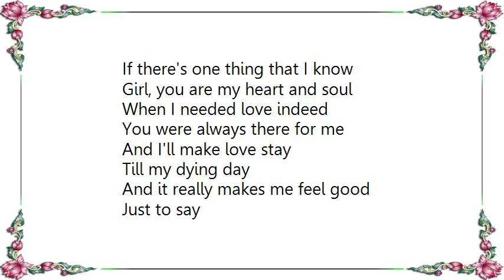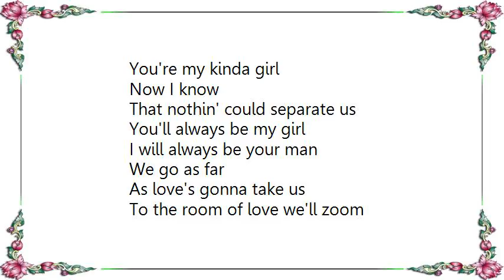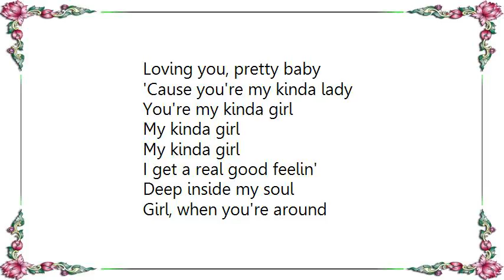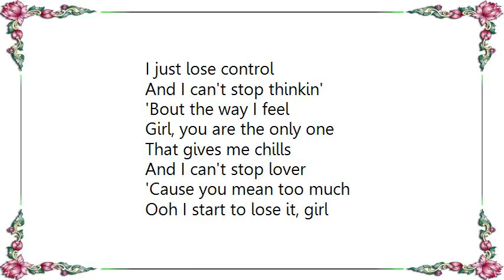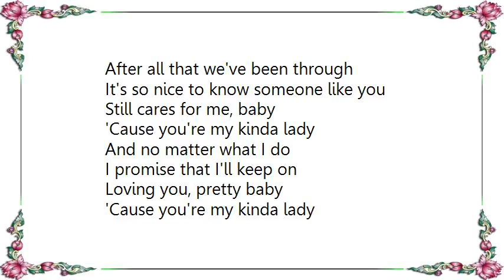Babyface - My Kinda Girl 12-Inch Version Lyrics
[Lyrics Babyface - My Kinda Girl 12-Inch Version]
First, there is no doubt
Not for a minute
You've always been my heart's
Number one and number two
Girl, you were right there
And I won't forget it
By my side for all those nights
I had to hold on to you

If there's one thing that I know
Girl, you are my heart and soul
When I needed love indeed

And I'll make love stay
Till my dying day
And it really makes me feel good
Just to say

It's so nice to know someone like you
Still cares for me, baby
'Cause you're my kinda lady
And no matter what I do
I promise that I'll keep on
Loving you, pretty baby
You're my kinda girl

That nothin' could separate us
You'll always be my girl
I will always be your man
We go as far
As love's gonna take us
To the room of love we'll zoom
Long as we're hand in hand

Girl, I'll always love you so
When I needed love to be

Just to say

After all that we've been through oh baby
My kinda girl
My kinda girl

I get a real good feelin'
Deep inside my soul
Girl, when you're around
I just lose control
And I can't stop thinkin'
'Bout the way I feel
Girl, you are the only one
That gives me chills
And I can't stop lover
'Cause you mean too much
Ooh I start to lose it, girl
Whenever we touch
We got too much time
And that's for sure
We need to stay together
And never let go, no

My my my my my my my my my my kinda girlie
You're my kinda girl, you're my kinda girl
'Cause you're my kinda girl